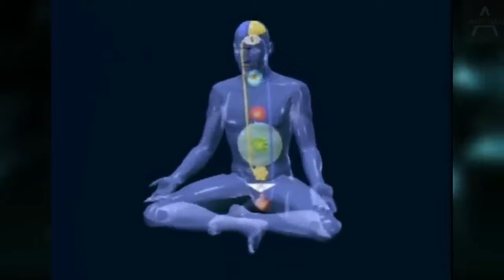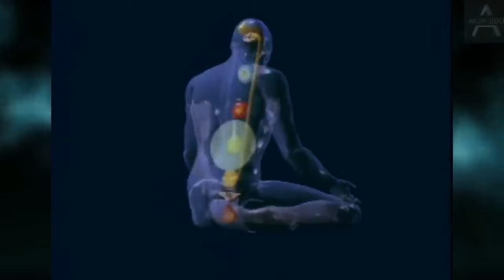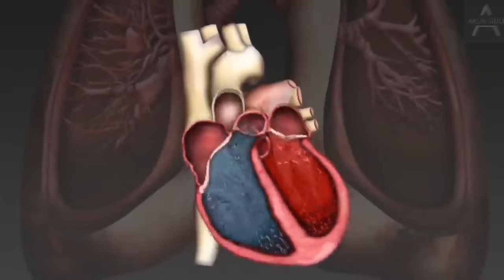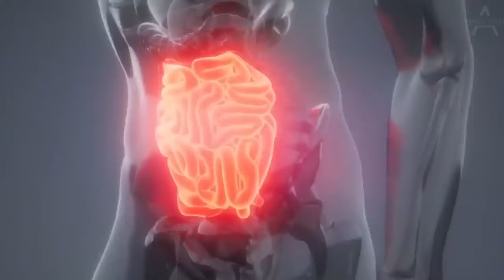"Bu Teknik Sizi Bir Kaç Saniye İçinde Tamamen İyileştirecek" | Chunyi Lin Türkçe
İİzlediğiniz için teşekkürler!
Bu videoyu izleyebilecek birini tanıyorsanız, lütfen onlarla paylaşın!
Teşekkür ederim!